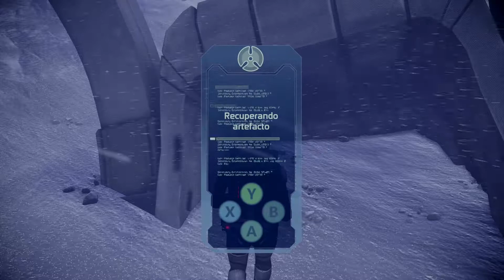Mass Effect: Exploración y misiones secundarias 10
Hola!

No contaba con Elden Ring y ahora se me van las horas jugando a ése juego! XD

Vamos a subir otro vídeo de Mass Effect para intentar equilibrar el tema!

* 15:36 --- El paradero del hermano de Garoth en el planeta Xawin (Nebulosa Cabeza de Caballo - Strenuus).

Ya sabéis que me entretengo con la tripulación del Normandía para estar al día, menos con Alenko, que no se por qué nunca me ha caído bien...

Gracias!